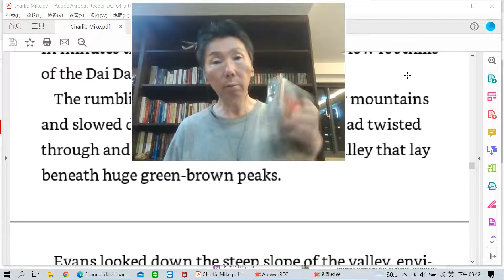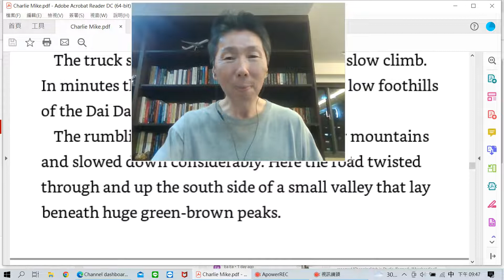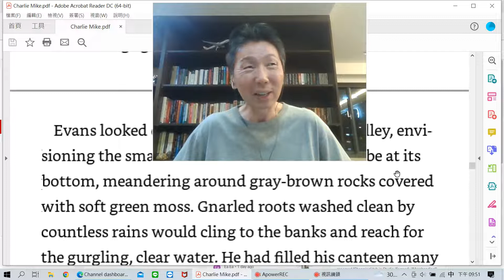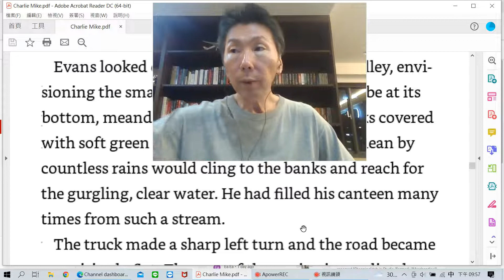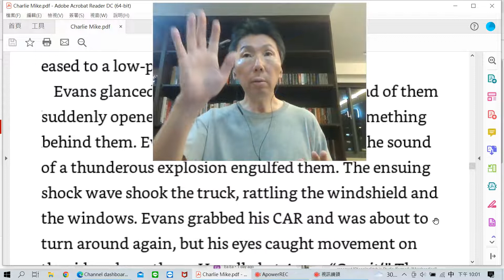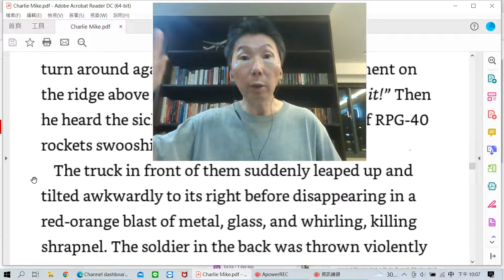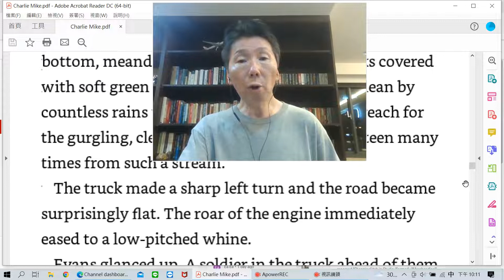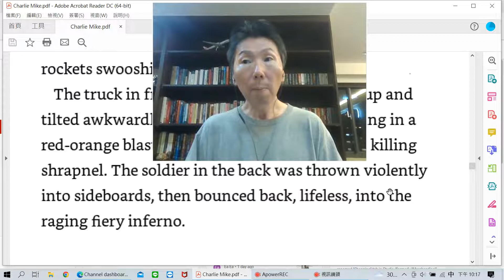英文小說廣讀訓練：解籤+朗讀+正音（375）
Charlie Mike